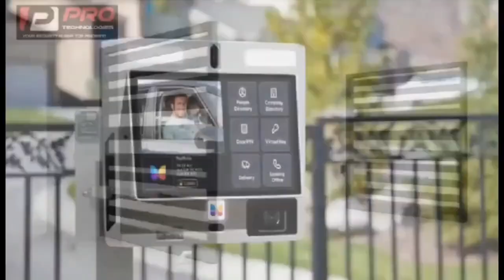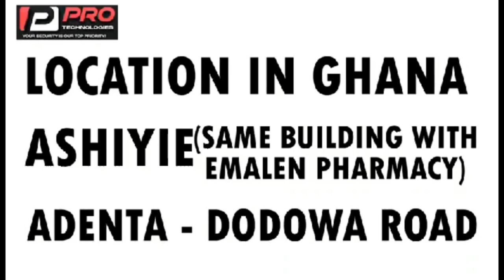obuasi prophet bèàtìng by the your after noticing okomfo as Christian pastor & more